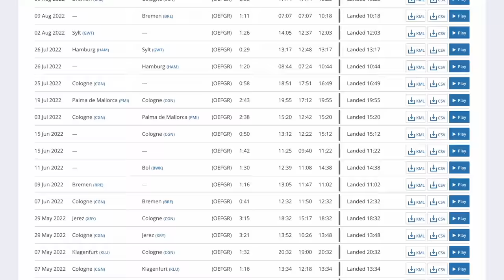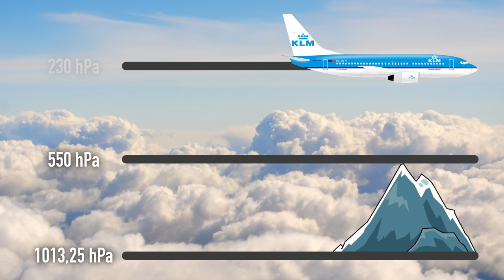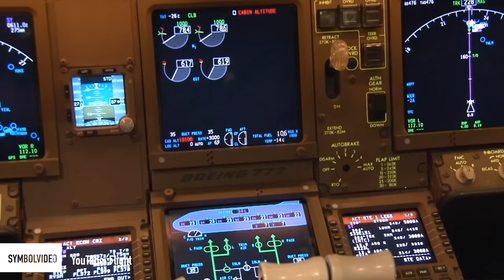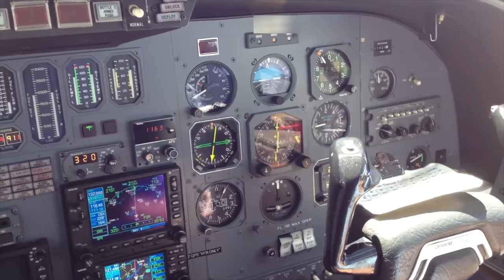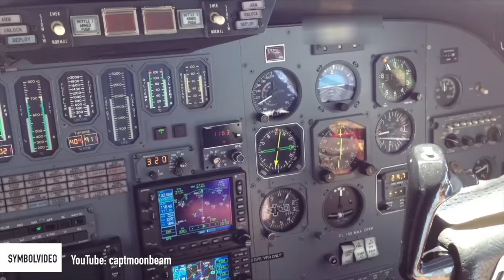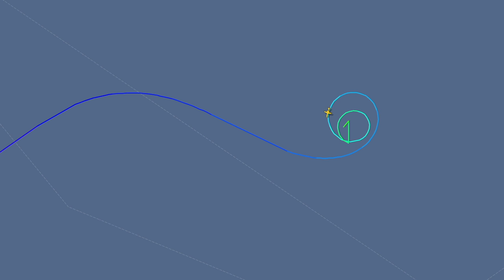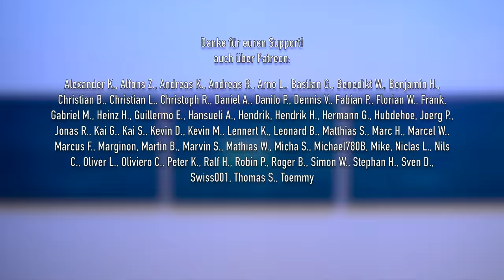Flugzeugabsturz in der Ostsee | AeroNews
Ein Privatjet ist in der Ostsee abgestürzt. Das Flugzeug eines Kölner Unternehmers war auf dem Weg von Jerez nach Köln. Nach dem Start brach der Kontakt zum Flugzeug ab, die Maschine überflog Köln und stürzte in die Ostsee. Was hier passiert sein könnte, klären wir heute!

Inhalt:
0:00 Intro
0:29 Privatflugzeug ist abgestürzt
2:15 Funkkontakt zum Flugzeug kurz nach Start abgebrochen
3:20 Was passiert bei einem Druckabfall im Flugzeug?
7:33 Menschen im Flugzeug waren wohl bewusstlos
9:37 Flugzeug fliegt bis der Treibstoff ausgeht
11:02 Danke fürs Zuschauen!